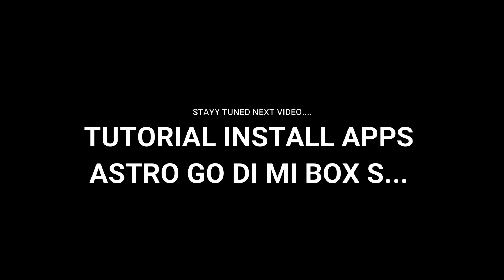UNBOXING & REVIEW MI BOX S (ANDROID BOX TV)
Assalamualaikum..hi semua..enjoy video terbaru dari kami iaitu unboxing dan review android tv - Mi Box S..

Nantikan part 2..kami akan share tutorial untuk install ASTRO GO & apps yang lain..